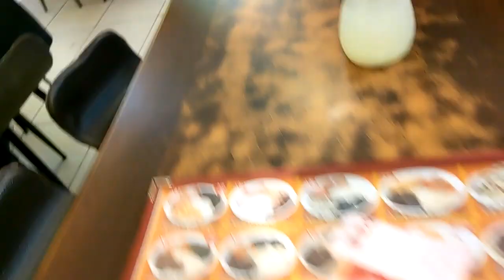I Taiwan Street Food I night market